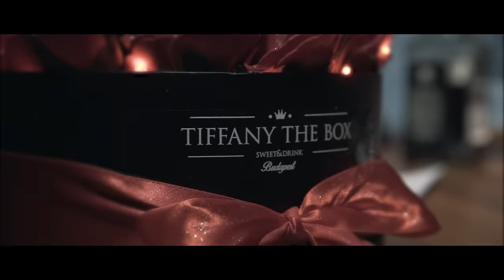MARIO – Véget ért | Official Music Video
MARIO

Szöveg: Báro Zoltán

Lepd meg szereteidett egy luxus TIFFANYTHEBOXXAL!
Most 10% kedvezmény is tied lehet! KUPONKÓD: MARIO10
Figyelem,a 10% kupon, más akcióval, kedvezménnyel nem összevonható!

Véget ért

Hol volt hol nem volt vége lett
Számodra nincsen többé hely a szívemben
Nem számít hol rontottuk el
Sok a rossz emlék kedvesem.
Hol volt jól nem volt vége lett
Belátom nem megy már nekem tévedtem
Azt gondoltam csak te lehetsz
Akit odafentről küldtek el

Túl késő bármit tenni el kell hinni így lesz jó
Túl késő meg kell tenni el kell menni ennyi volt

Hát elmúlt véget ért
Volt jó volt szép
Holnaptól többé nincs te és én
Mond meg őszintén nincs baj miért félsz
Akitől mosolyod ragyog
Előbb utóbb rájössz nem én vagyok

Buta kis őrült szerelem véletlen
Talán majd egyszer meglehet
Ha újra látlak végem lesz

Most késő bármit tenni el kell hinnünk így lesz jó
Túl késő meg kell tenni el kell mennünk ennyi volt